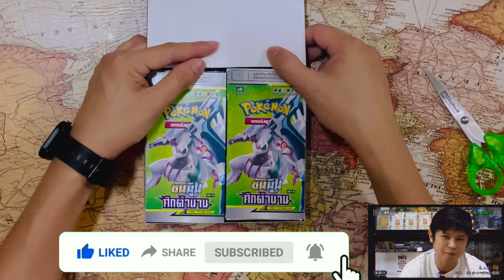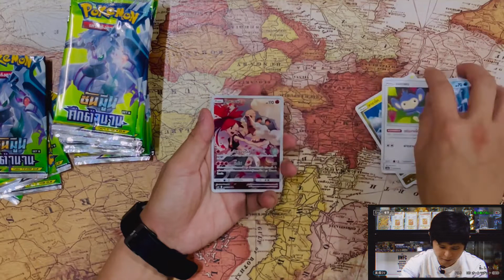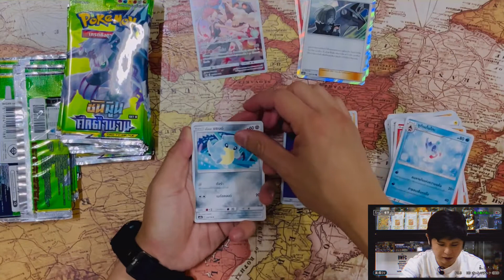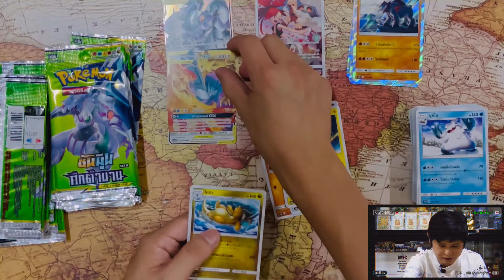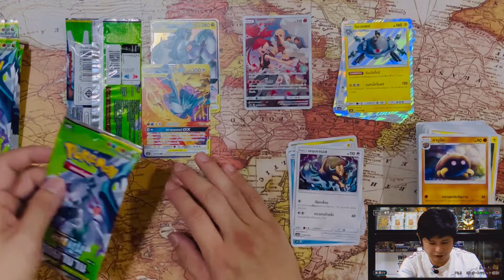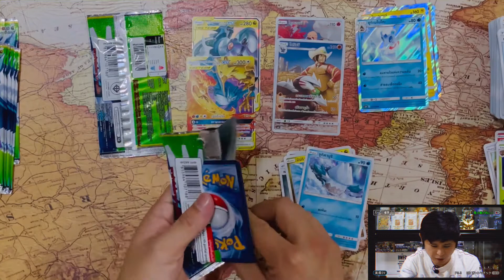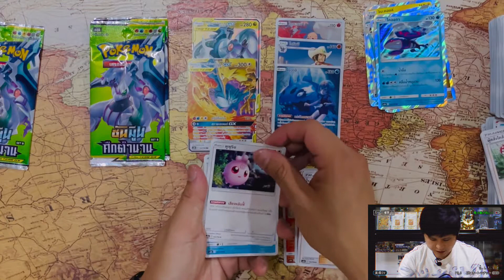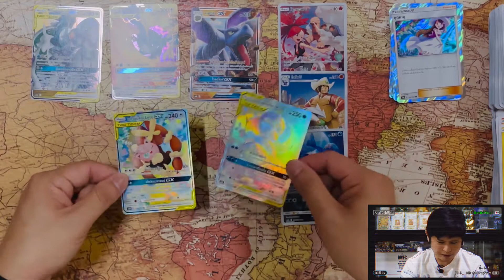เปิดกล่องย้อนวัย Ep1 : Pokemon ซันมูน ชุด “ศึกตำนาน” ล่า HR ADP รุ้ง รุ้ง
ช่วงว่างๆ ระหว่างรอ ชุด “สตาร์เบิร์ท” เปิดกล่องชุดเก่าหาแรร์มาสะสม